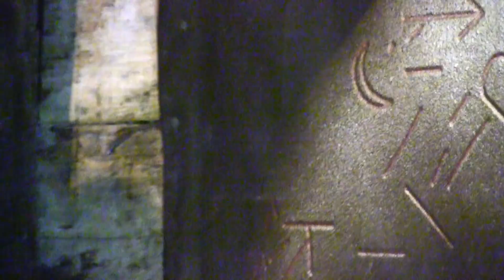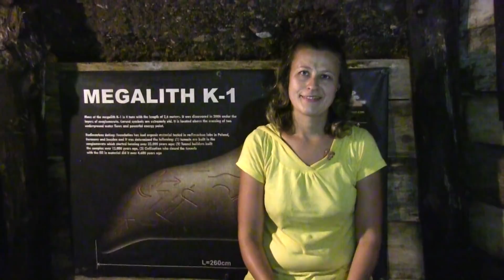Intention in Ravne Tunnel Labyrinth, August 4, 2017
Visitor Olga from Russia talks about intention and lasting change in Ravne Tunnel Labyrinth in the Bosnian Pyramid Complex, August 4, 2017.